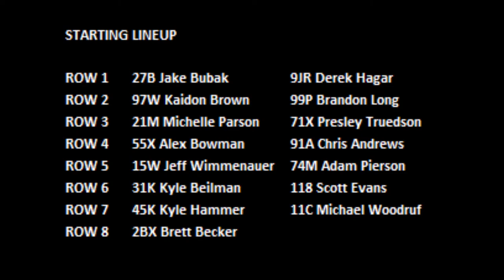2020 Chili Bowl - Tuesday B Feature 1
ChiliBowl2020 Tuesday B Feature 1 (15 Laps) (Top 4 advance to the A Feature): 1. 27B-Jake Bubak[1]; 2. 55X-Alex Bowman[7]; 3. 9JR-Derek Hagar[2]; 4. 97W-Kaidon Brown[3]; 5. 74M-Adam Pierson[10]; 6. 91A-Chris Andrews[8]; 7. 21M-Michelle Parson[5]; 8. 45K-Kyle Hammer[13]; 9. 15W-Jeff Wimmenauer[9]; 10. 2BX-Brett Becker[15]; 11. 99P-Brandon Long[4]; 12. 118-Scott Evans[12]; 13. 31K-Kyle Beilman[11]; 14. 71X-Presley Truedson[6]; 15. 11C-Michael Woodruf[14]; 16. (DNS) 42-Hank Davis